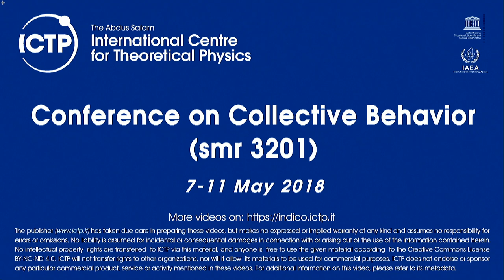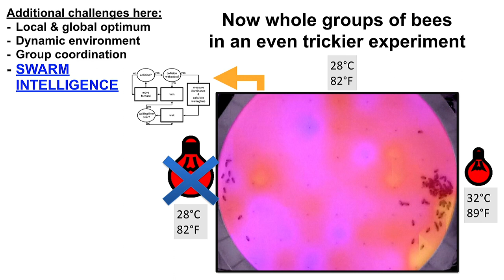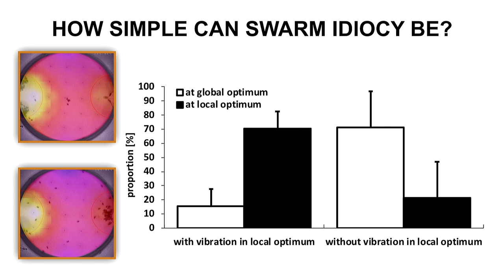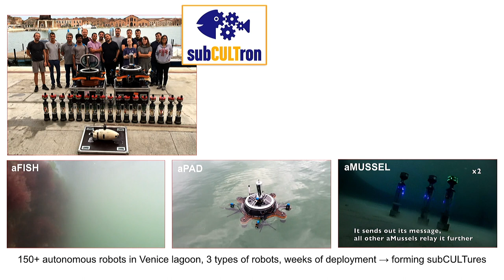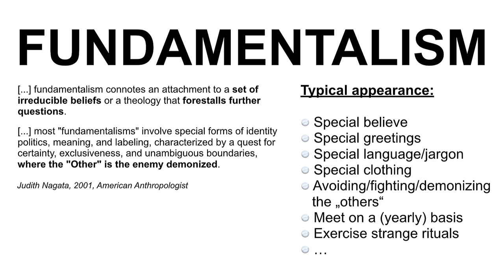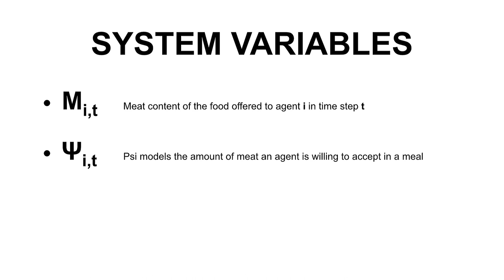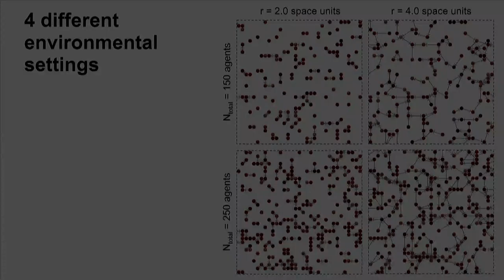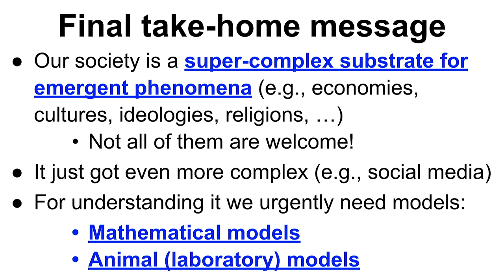Mathematical Modeling of Collective Deception and the Emergence of Fundamentalism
Speaker: Thomas Schmickl (Karl-Franzens-University Graz)
Conference on Collective Behavior | (smr 3201)
2018_05_11-09_00-smr3201